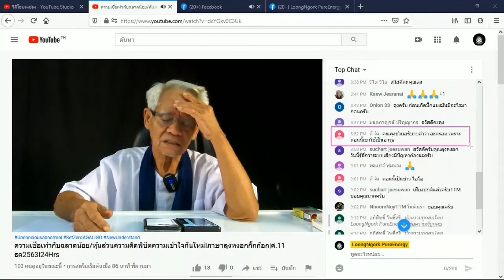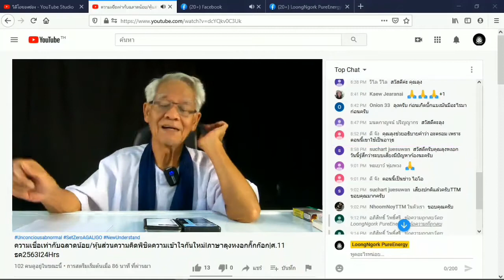ดากส์เอ็นเนอจี้ / New knowledge in 21st century I LMElaw I 11ธค63 I 24Hrs